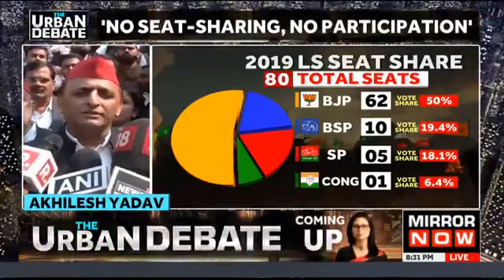Akhilesh Yadav Skips Rahul Yatra In Amethi As SP Raises Seat-Sharing Heat On Congress | Top News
Top News | Samajwadi Party (SP) president Akhilesh Yadav skipped Rahul Gandhi's Bharat Jodo Nyay Yatra in Amethi on Monday, another blow to the Opposition INDIA coalition in Uttar Pradesh. Yadav is also scheduled to skip the Yatra in Raebareli.
 Akhilesh declared on Monday morning that he would only participate in Rahul's Yatra following the completion of the seat-sharing agreement between the Congress and the SP for the UP seats in the next Lok Sabha elections. A few hours later, the SP unilaterally proclaimed its candidatures for a further 11 seats, bringing the total number of nominees it has declared for the 80 seats in the state to 27.